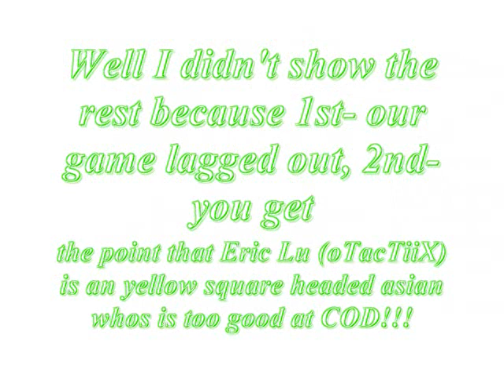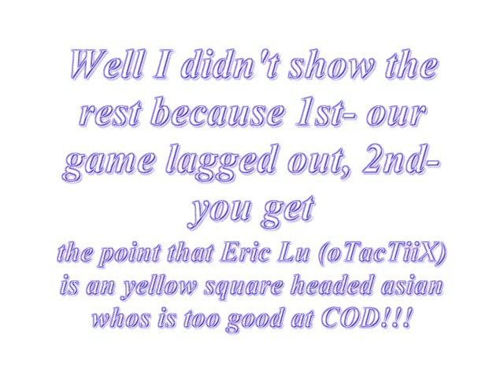Eric NERD Lu 80 kills - 1 death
Eric Lu - oTaTiiX - 80 kills - 1 death

Yah I know, hes a nerd. BUT don't worry hes is a square headed yellow asian who plays all day, so that justifys his actions.

I don't know his channel rite now but ill find out.